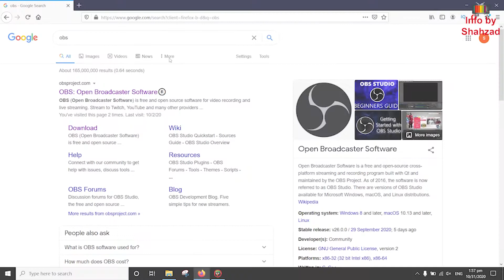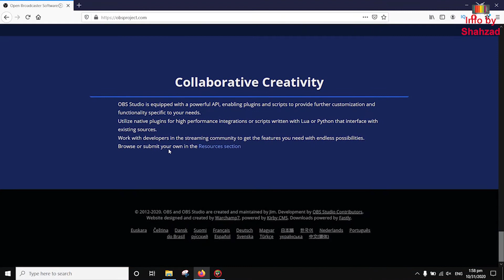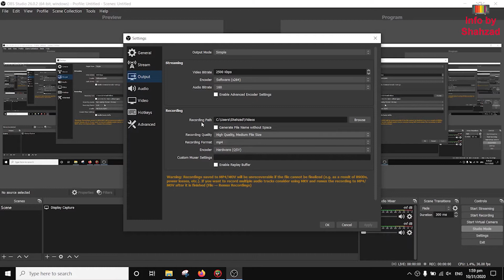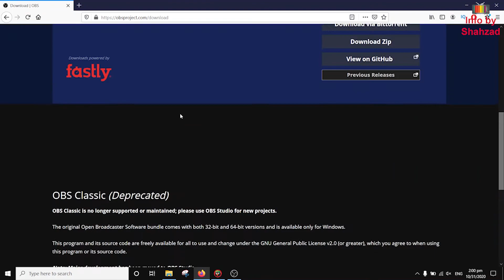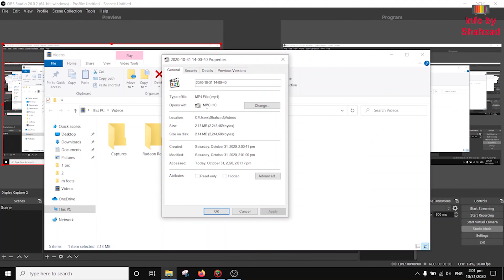How to record your computer screen with free software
I this video I will show you how to record your computer screen with free software. OBS is a free open source software. By using OBS you can easily record your computer screen.

How to write Urdu using English keyboard►

How to Make Thumbnail for YouTube Videos Easily►

PowerPoint to video►